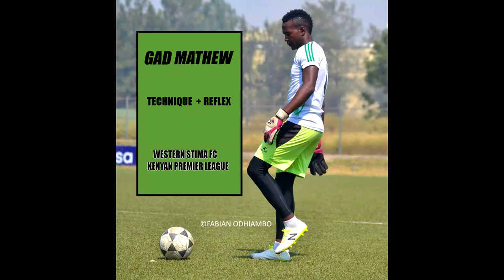Gad Mathew Technique plus reflex